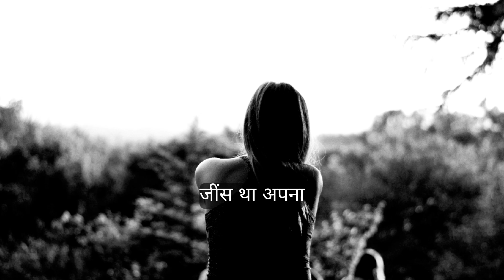Hindi sad song || bollywood sad song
This touching video presents a narrative of longing and the emotional weight of memories that bind us to those we have lost. Through powerful imagery and heartfelt expressions, it portrays the feeling of being adrift in the recollections of a cherished relationship now marred by distance. The stillness of breath and the heaviness of sighs serve as a testament to the deep connection that remains, even in absence. Join us as we navigate the complexities of love, loss, and the enduring impact of memories.